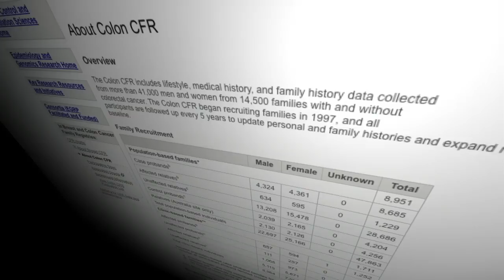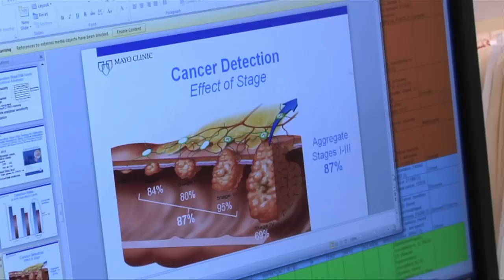Colon Cancer Family Registry - Mayo Clinic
For the past 15 years, the National Institutes of Health has funded a collection of data from close to 40-thousand colon cancer patients and their families.  It's called the Colon Cancer Family Registry and the information is used by researchers around the world to learn more about the disease. But recently that funding has ended, and some doctors at Mayo Clinic are working to find continued support for the registry in hopes of saving lives.